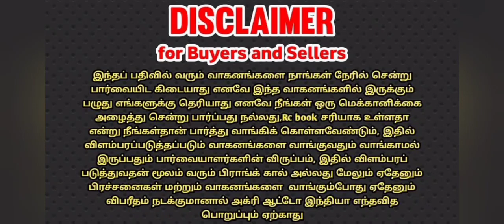VST SHAKTI MT-180 D 18 hp டிராக்டர் / VST Rotovator for sale / மினி டிராக்டர் விற்பனைக்கு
VST MITSUBISHI SHAKTI MT-180 D டிராக்டர் / VST Rotovator for sale / மினி டிராக்டர் விற்பனைக்கு

டிராக்டர்  கேட்கும் விலை : 1.48  லட்சம்

தொடர்பு எண் -  விற்றுவிட்டது